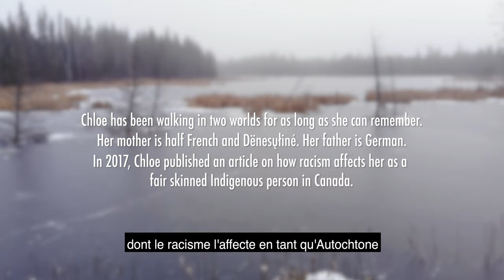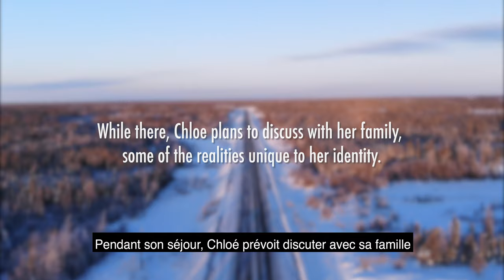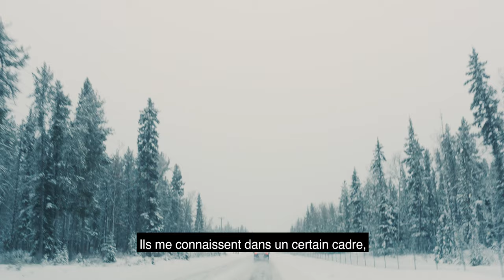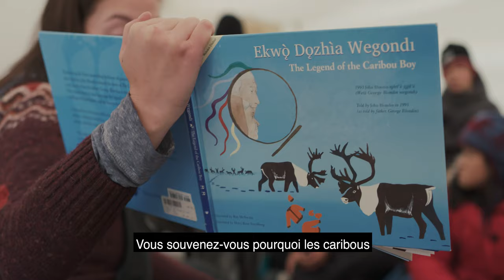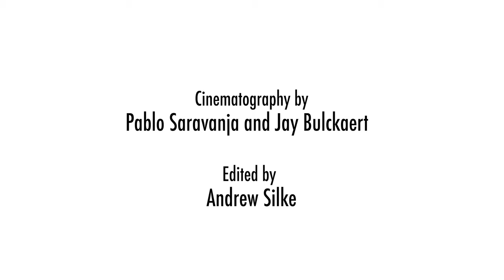Walking in Two Worlds (with French subtitles)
This film follows the story of Chloe Dragon Smith, a young Metis woman from the small northern city of Yellowknife, Northwest Territories. She is of Chipewyan and European heritage and she grew up close to her Indigenous cultural values and learned traditional skills for living on the land. This northern upbringing shaped her values today.